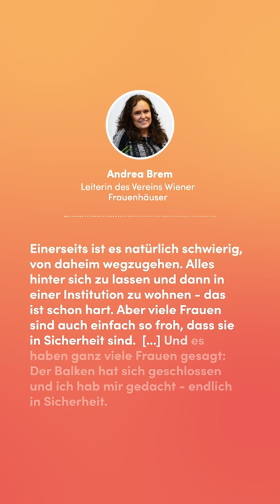Im Frauenhaus "Endlich in Sicherheit" // Gewalt gegen Frauen - Andrea Brem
Endlich in Sicherheit! - Andrea Brem, Leiterin des Vereins Wiener Frauenhäuser, im Interview über Gewalt Gegen Frauen. Zum Anlass des Weltfrauentages wollen wir auf das strukturelle Probleme der Gewalt gegen Frauen aufmerksam machen.

Dir gefällt der Content? Wir freuen uns über jedes Abo, oder du schaust mal bei uns auf der Homepage vorbei

Mehr Floo.Media?